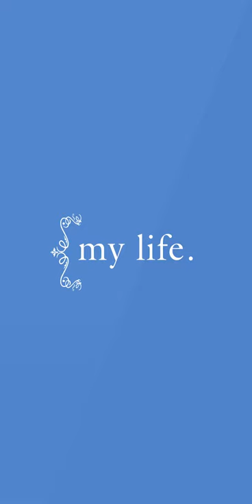"It's Ours" - Launching Medical City Women’s Hospital Dallas in 2018 -- Social Spot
Women need help, but often don't feel heard by their health providers. That was the insight at the center of the "It's Ours" campaign, created by BPD Advertising or the launch of Medical City Women's Hospital Dallas. The campaign embodies the feeling that women own their healthcare and was designed to break through the clutter of an oversaturated and competitive market.